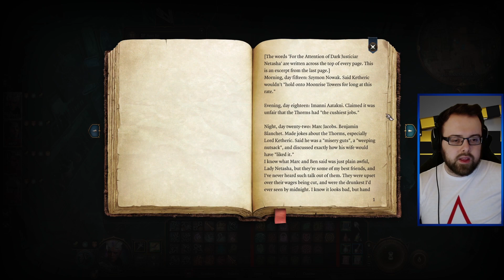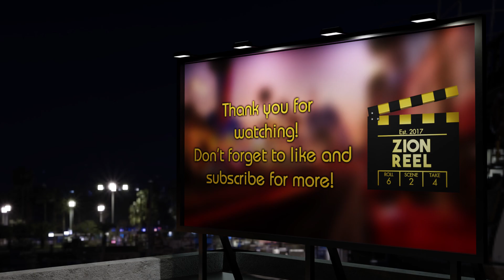WORST PUB EVER - The Scumbag Twins in Baldur's Gate 3 [Part 16]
The Scumbag Twins scoop up what's left of Last Light Inn, debate Jaheira's outfit origin, and get into a fight with the pub landlord. Originally streamed on Twitch on April 18th 2024.